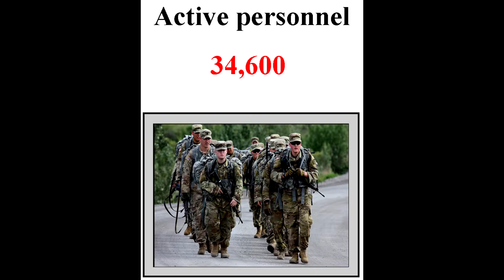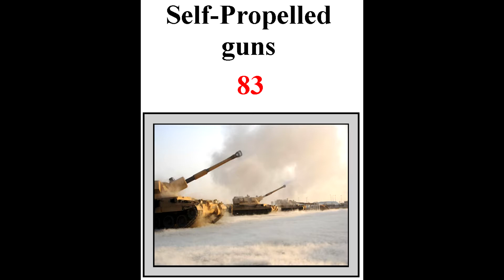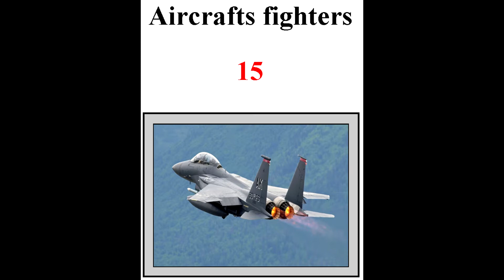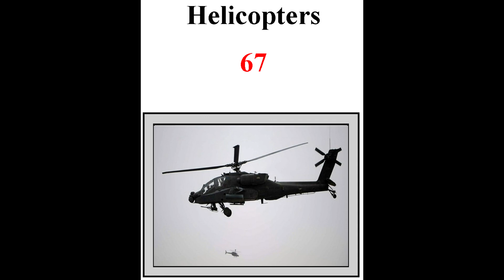How powerful is Austria?